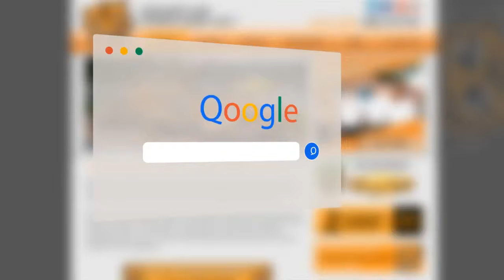Maytag Dryer Repair in Tempe AZ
Want to find Maytag Dryer Repair in Tempe AZ that you can trust? Tiger Mechanical stands behind our work with a 1 year warranty on labor and a 3 year warranty on parts!